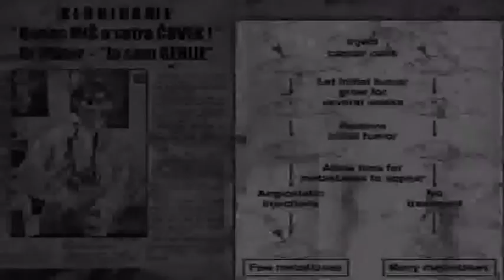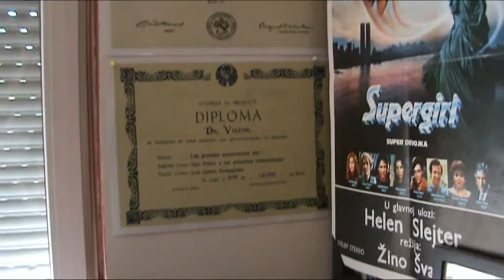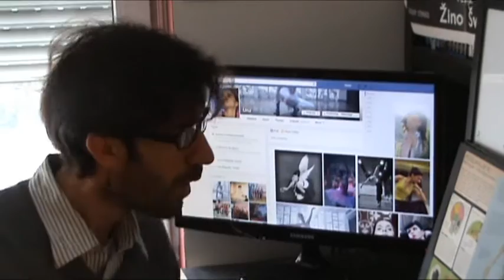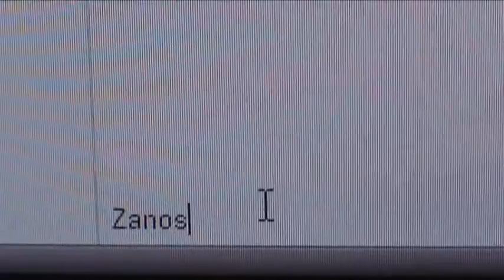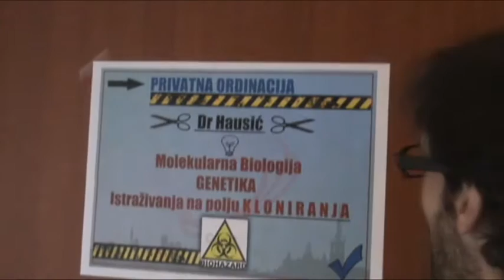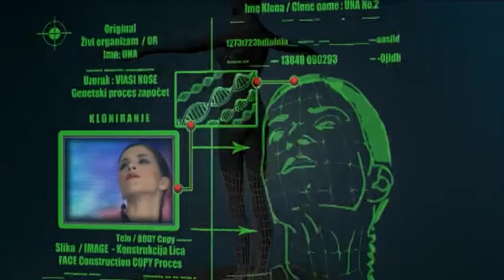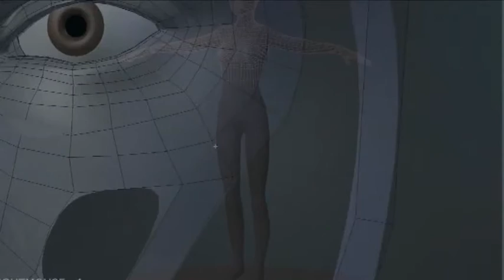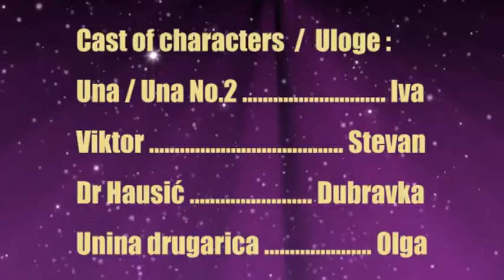"UNA No.2" (2014.) Film Stevana Aleksića / full film 720p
Director: Stevan Aleksic
Writer: Stevan Aleksic
Producer: Stevan Aleksic
Key Cast:
Stevan Aleksic - Viktor
Iva Ignjatovic - Una/Una No.2
Dubravka Aleksic - Doktorka Hausić
Olga Olcan Miljevic - Unina drugarica

Runtime: 23 minutes
Completion Date: September 5, 2014
Production Budget: 200 EUR
Country of Origin: Serbia

"U pogledu atmosfere i idejnog pravca kretanja, ovaj naslov se nadovezuje na Stevanove ranije radove a po rečima samog autora, idejna osnova za film je kultni klasik Džona Hjuza „Weird Science“ iz 1985. Film je nešto duži u odnosu na Stevanove ranije naslove.
Po oprobanom receptu iz svojih ranijih filmova, a u skladu sa izrekom „ako želiš da nešto ispadne dobro, uradi ga sam“, autor je ulogu protagoniste dodelio samom sebi i odlično dočarao lik genijalnog, ali zbunjenog i nesrećno zaljubljenog naučnika Viktora. Ambijent 80-tih dodatno je upotpunjen prepoznativim muzičkim temama iz klasika kao što su: „Re-Animator“, „Davitelj protiv davitelja“, „Demoni“ itd. Sve u svemu, „Una No2“ Stevana Aleksića, predstavlja više nego zanimljiv omaž nekim dragim filmovima i zaboravljenim vremenima na koje ćemo se, kako stvari stoje, pozivati sve češće." Mladen Milosavljević (HellyCherry.com)